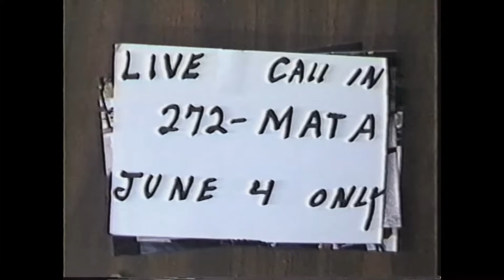Filth Lovers public access prank calls (Almost one hour edition)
Original Uploader:
Filth Lovers